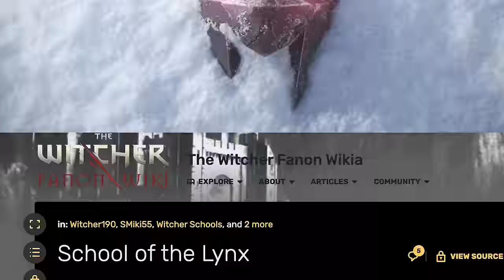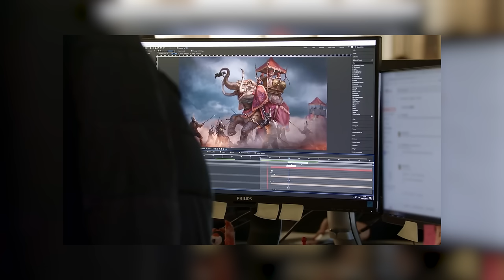Witcher 4 - School of The Lynx Explained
The School of the Lynx is the latest Witcher School to be announced for the new Witcher game, The Witcher 4 or Witcher Polaris. But what is The School of the Lynx? In this video "Witcher 4 - School of The Lynx | Explained" I will explore what the School of the Lynx is, I will go over officially confirmed information from CDPROJEKTRED, theories, my thoughts and what the previous Witcher games (Witcher 1, Witcher 2, and Witcher 3: Wild Hunt) can tell us about The Witcher School of The Lynx. Find out everything we know about the School of the Lynx in today's video.

The Witcher® 3: Wild Hunt is a story-driven, next-generation open world role-playing game, set in a visually stunning fantasy universe, full of meaningful choices and impactful consequences. You play as Geralt of Rivia, a monster hunter tasked with finding a child from an ancient prophecy.

Geralt of Rivia, is a witcher, or monster hunter for hire, a white-haired and cat-eyed legend in his own time. Trained from early childhood and mutated to gain superhuman skills, strength and reflexes, witchers like Geralt are a natural consequence of and counterbalance to the monster-infested world in which they live. As Geralt, you’ll embark on an epic journey in a war-ravaged world that will inevitably lead you to confront a foe darker than anything humanity has faced so far—the Wild Hunt.

Built exclusively for next-generation hardware, The Witcher 3: Wild Hunt marks a new era in RPG visual quality. Raising the bar for the entire genre, with its deeply integrated 5.1 audio and jaw-dropping graphics powered by CD PROJEKT RED’s proprietary REDengine 3, The Witcher 3: Wild Hunt promises an entirely new kind of experience.

00:00 Introduction

00:50 Lynx Significance

02:40 School of The Lynx

08:34 Theories

11:35 My Thoughts

15:03 Concerns

20:04 Conclusion